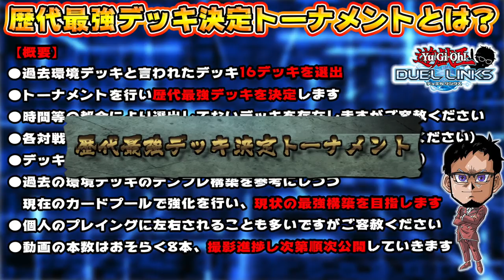【大波乱起きた!!】マスクHEROが奇跡を起こす!? -最強デッキPART3-【遊戯王デュエルリンクス 実況No.869】【Yu-Gi-Oh! Duel Links】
ついにフルパワーBF登場
まさかの大波乱が起きる!?
コインで赤出したら勝てる理論で
環境TOPにマスクHEROが挑んだら
奇跡が起きた(なおじゃんけん)

【SNSなど】

　sekia大佐
　ナオ。大佐
　sakayan41大佐
　六花大佐
　YH大佐
　あさひマン大佐
　koyajimatooru大佐
　ks大佐

🌵.Discordって何？

【自己紹介】